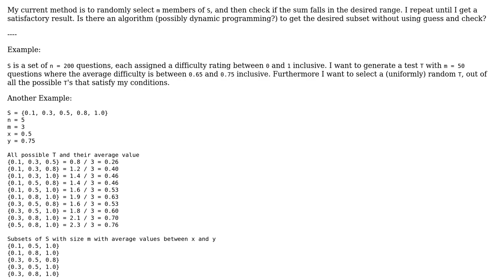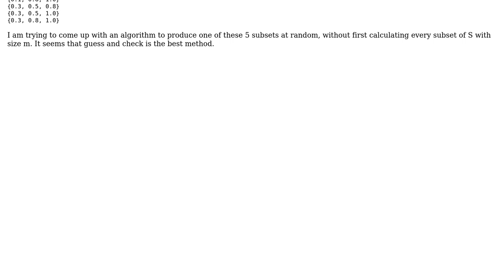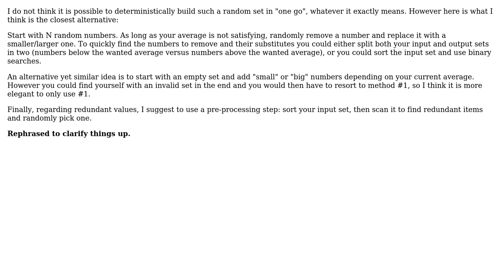Software Engineering: Derive subset with sum between two values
With thanks & praise to God, and with thanks to the many people who have made this project possible! | Content (except music & images) licensed under CC BY-SA | Music | Images & others | With thanks to user Victor Victis user Preston S and the Stack Exchange Network Trademarks are property of their respective owners. You are responsible for your own actions.